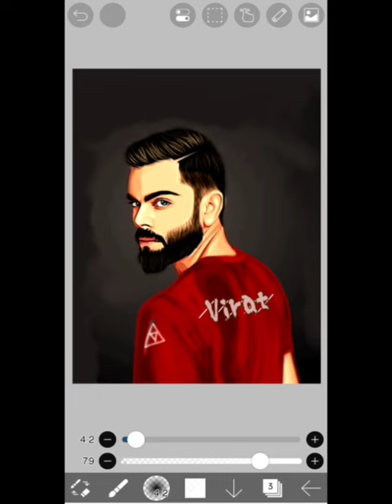IbisPaintX Art✨❤🔥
Virat Kohli...🔥✨❤